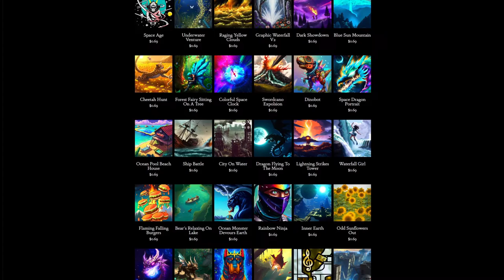Day 229: Shock The World (song only)